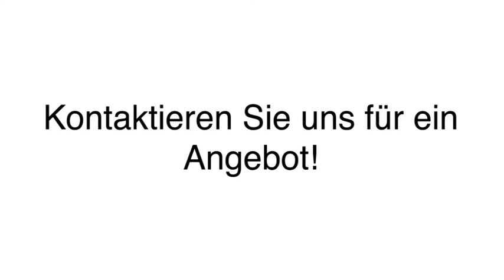Digitaldruck Siebdruck in Großpösna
Siebdruck & Werbung Dieter Ulms e.K. Inh. Beatrice Karageorgos in Großpösna ist Ihre erste Wahl, wenn Sie nach Digitaldruck oder Siebdruck suchen. Für mehr Informationen erreichen Sie uns unter der Telefonnummer (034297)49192 . Besuchen Sie uns auch unter der oben genannten Webadresse!